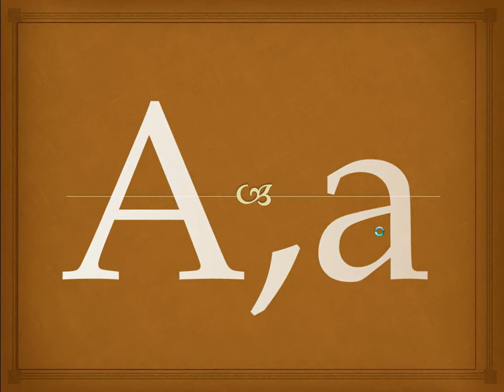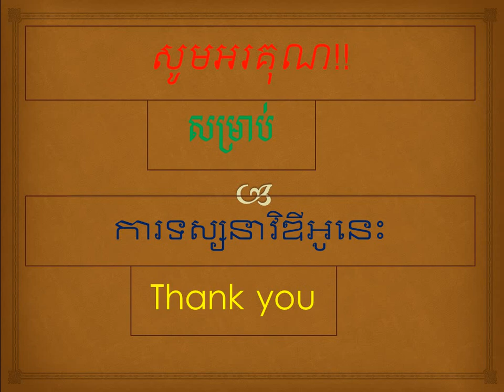សិក្សាអក្ខរក្រមភាសាអង់គ្លេស/ Learn the English alphabet